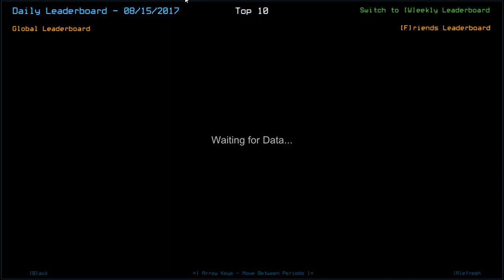[Duskers] Daily Challenge (15th August 2017)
Don't turn that stealth off!